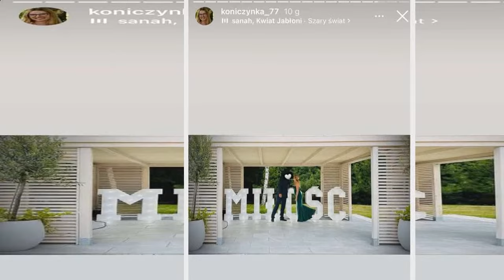Magda z "Rolnika" pokazała ukochanego! Była kandydatka Rafała ogłosiła: "Czas już przestać się ukryw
Magda z "Rolnika" pokazała ukochanego! Była kandydatka Rafała ogłosiła: "Czas już przestać się ukrywać"
Choć finał show "Rolnik szuka żony" dopiero przed nami i jeszcze nie wiadomo, jak ostatecznie potoczyły się losy uczestników 11. edycji, to Magdalena, czyli była kandydatka Rafała, postanowiła uchylić rąbka tajemnicy i do sieci wrzuciła zdjęcie z nowym ukochanym! Co zdradziła na temat tej relacji? Przekonajcie się sami!
11. edycja "Rolnik szuka żony" choć początkowo wydawała się przebiegać sp  ...